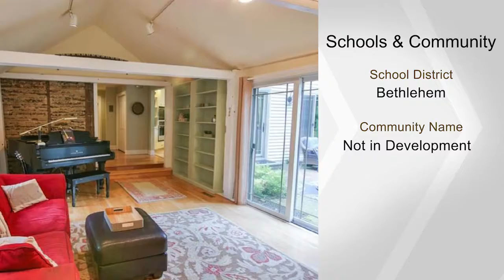635 Pine Top TRL, Bethlehem City, PA 18017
This is not your standard cookie cutter Colonial home!  Oozing with timeless charm, character and beauty; this 1860's farmhouse, equipped with modern additions and updates, is as unique as they come! Home retains old world charm with plaster walls, 2 colonial fireplaces, refinished pine floors and staircase; while boasting modern upgrades such as quartz counters, XL center island and tile floors in the kitchen to name a few.  The 1st floor also conveniently features a large Master Bedroom with en suite bath!  The 2nd floor includes 4 large bedrooms, a common room, and 2 more full bathrooms!  Outside, the private courtyard is accented by gorgeous landscaping, and a 2 car garage!  A seemingly boundless amount of outdoor space  at nearly 1 full acre which includes a 2nd Parcel complete with your very own Tennis Court!  Charming, unique and loaded with improvements; privately nestled in the heart of Bethlehem, all the while, close to all major highways, shopping and entertainment centers.